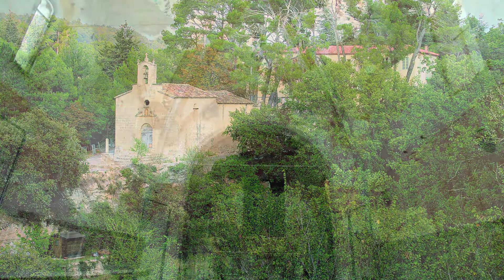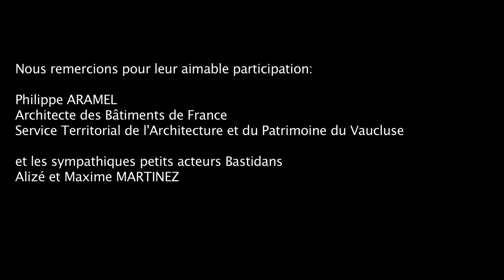Visite guidée de la Chapelle Notre-Dame de Consolation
Descriptif de la vidéo : Visite guidée de la Chapelle Notre-Dame de Consolation par Philippe ARAMEL, Architecte des Bâtiments de France. La Chapelle est située à La Bastide des Jourdans, village du sud du Luberon. L'édifice présente un grand intérêt car on peut y lire les différentes étapes de sa construction et de ses aménagements sur plusieurs siècles. La restauration, d'une grande qualité, permet de restituer tout l'éclat et le charme que pouvait avoir une petite chapelle rurale au 18ème siècle.
Réalisation CL Multimédia
Production : La Commune de La Bastide des Jourdans et l'Association Patrimoine Bastidan.